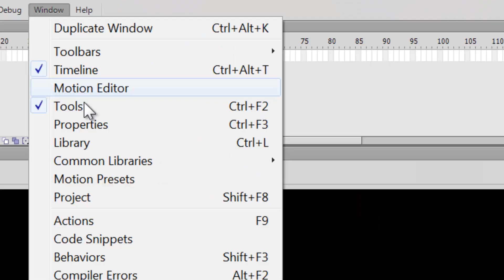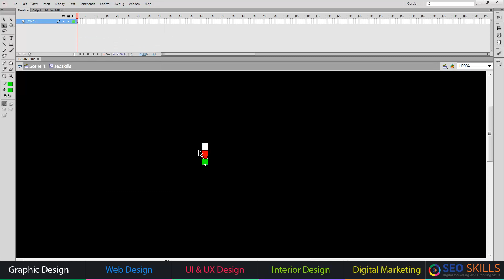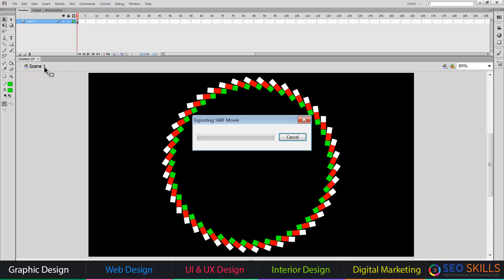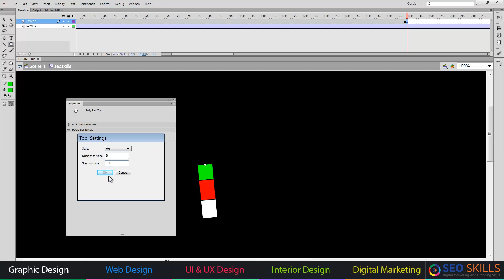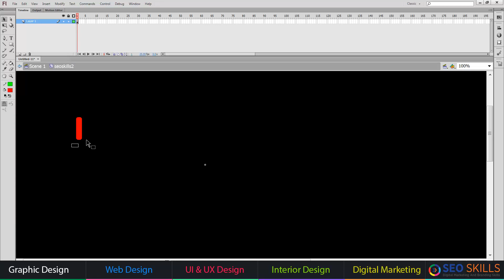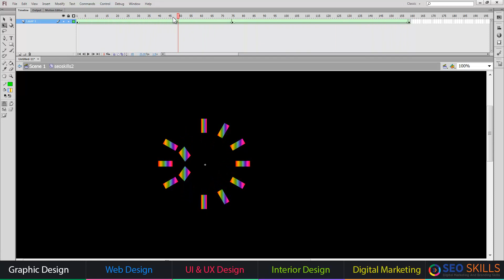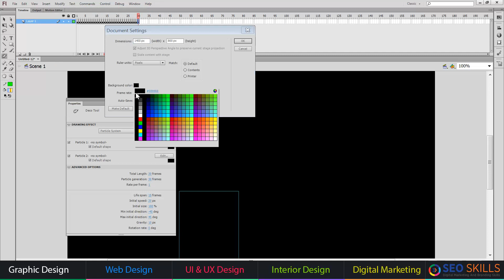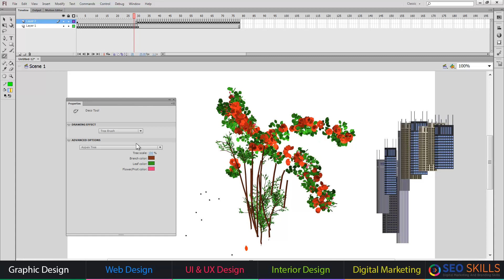Using-Deco-tool-in-Adobe-Flash-cs6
In This Video You will Learn

Our Courses
UI UX Design Course